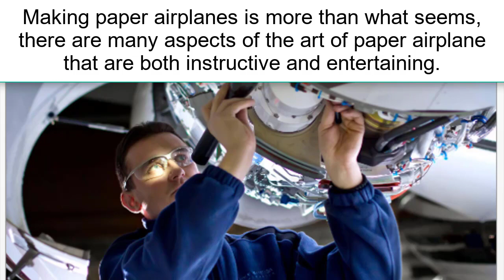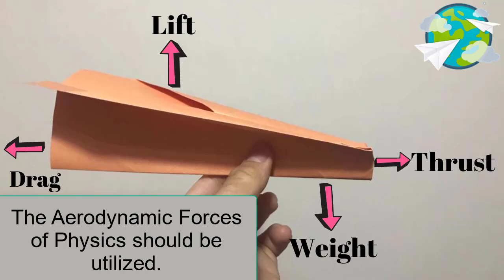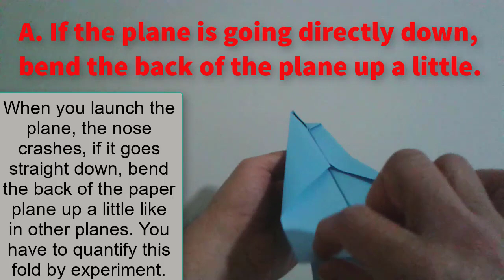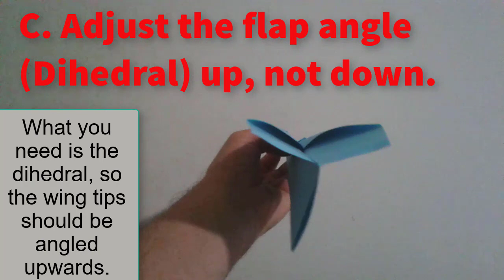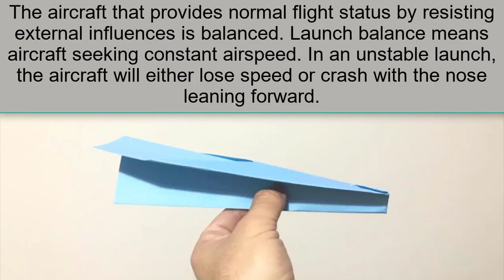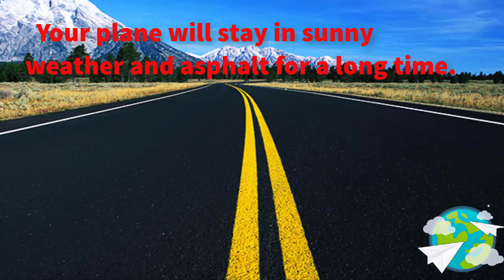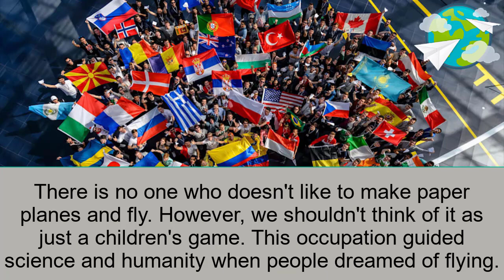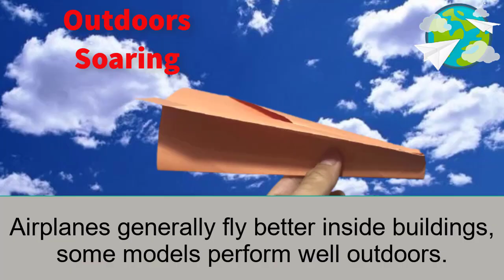How To Make A Paper Plane, Stealth Fighter Jet / Paper Airplane Making Tips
Dear Paper Universe followers, we have prepared the video of How to Make an Stealth Fighter Jet  Paper Plane for you. You can do it in a simple way. Stay happy in the Paper by Paper Universe.

After making the paper plane, you can learn in detail how to make the necessary adjustment. You can find the tricks of making a Paper Airplane in the video.
By learning the art of paper airplane folding and paper airplane piloting, you can participate in paper airplane competitions. With the Paper Airplane World Record, you can enter the Guinnes World Records book.
On the channel, you can find the most flying airplane models, world record-breaking airplane models, easy airplane models, the art of making paper planes, how to make the world's best paper airplane, origami examples.